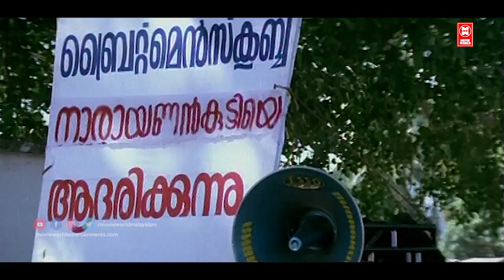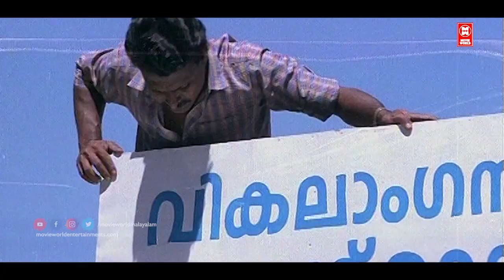കാലില്ലാത്ത നാരായണൻ കുട്ടിയെ സ്വാഗതം ചെയ്യുന്നു | Jayaram Movie Scenes | Malayalam Movie Scenes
Follow Our Whatsapp Channel Keli is a 1991 Malayalam romantic drama film written by John Paul and directed by Bharathan. Starring Jayaram, Charmila, Innocent, Murali and Nedumudi Venu in pivotal roles, the film had songs composed by Bharathan himself.[1][2][3] The location of this film is Shoranur.